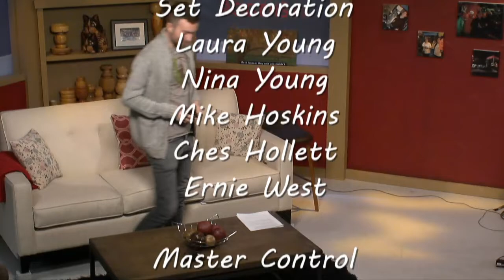West Talk | Rogers tv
Premier Andrew Furey and ABC Life Literacy Canada assoc.director Gwim Phillip join host Dustin Parsons.